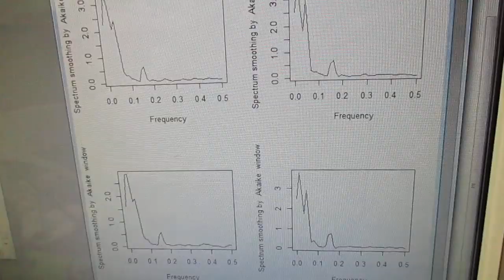メガヘルツの超音波発振制御プローブを利用した実験動画